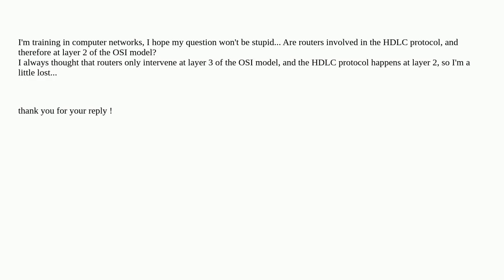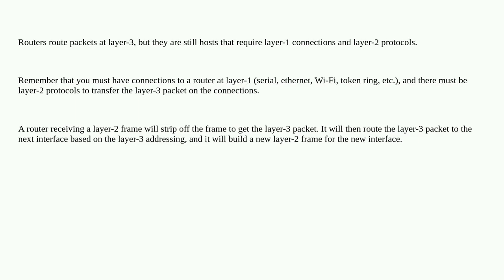Networkengineering: routers and the HDLC protocol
routers and the HDLC protocol

A special thanks goes out to the community

  networking